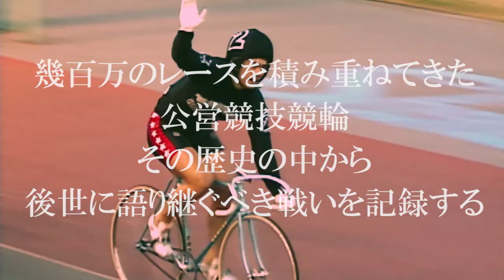ALL TIME BEST RACE エントリー№018 吉岡稔真 中野浩一をみたび振り切る 第1回寬仁親王牌決勝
競輪界歴代のベストレースを選ぶ企画、ALL TIME BEST RACE。今回は第1回の寬仁親王牌です。1992年3日制で行われた開催では、若きダービー王吉岡稔真が翌月の引退を心に秘め戦っていたミスター競輪中野浩一と3日続けて連係しワンツーフィニッシュを決めました。中野から吉岡へ競輪界の主役が交代する一時代を象徴する1戦となったシリーズの初日国際グランプリと決勝をご覧ください。

ご意見・ご感想は下記アドレスまで